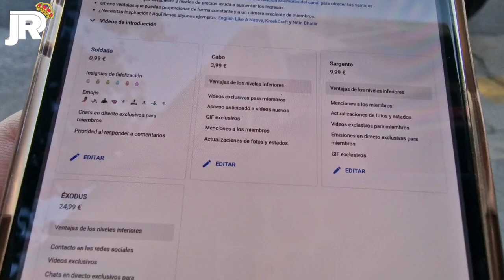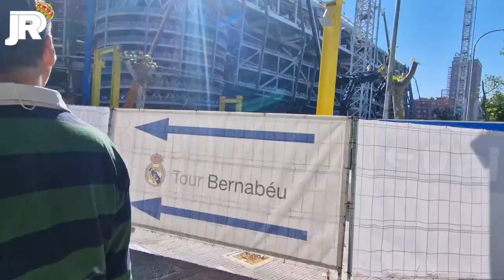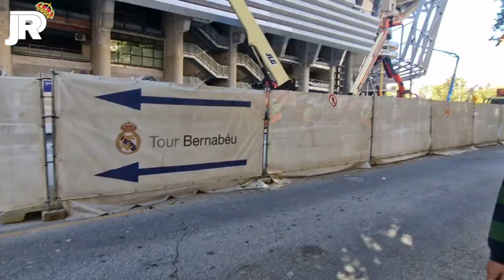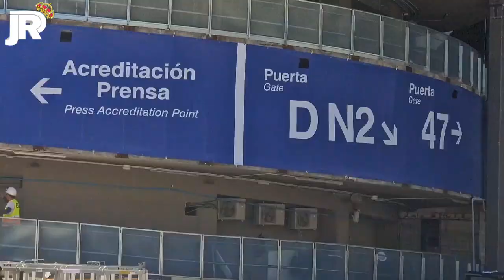✅🌿 ¡¡¡ CÉSPED LISTO !!! 🌿✅ | 🚧 Obras Santiago Bernabéu 26/09/2022 🚧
CASTELLANA: 00:00
RAFAEL SALGADO: 10:52
PADRE DAMIÁN: 15:45
CONCHA ESPINA: 20:07
INTERIOR: 21:17